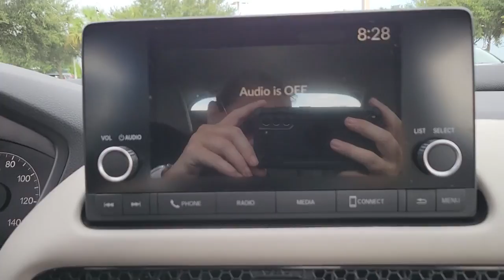2023 Honda HR-V Winter Garden, Clermont, Winderemere, Winter Park, The Villages, FL PM706792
New 2023 Honda HR-V available at Headquarter Honda in Winter Garden, Florida. Servicing the Winter Clermont, Winderemere, Winter Park, and The Villages, FL area.
2023 Honda HR-V LX 2WD CVT - Stock#: PM706792 - VIN#: 3CZRZ1H30PM706792

Headquarter Honda
17700 State Road 50

Low Financing and Leasing Available. Headquarter Honda is very proud to offer this good-looking 2023 Honda HR-V LX in Modern Steel.We are conveniently located just a few minutes West of Downtown Orlando, just off the Florida Turnpike between Winter Garden and Clermont! Its one of the easiest drive in Central Florida! Remember: Headquarter Honda Gets You There! So take the easy drive from almost anywhere in Central Florida to visit us or just call one of our Professional Inventory Specialist for more information and schedule a VIP appointment.